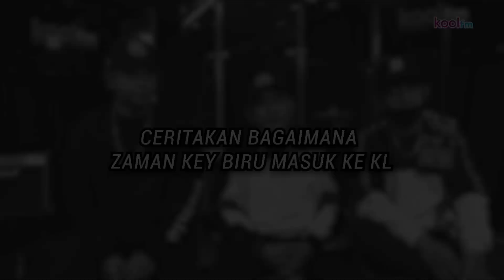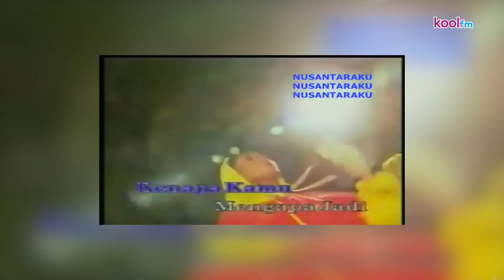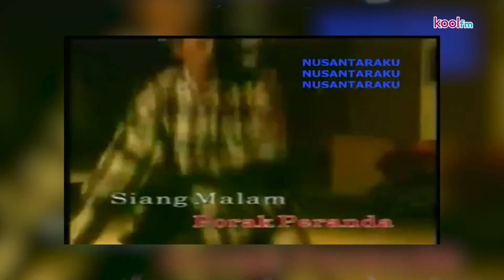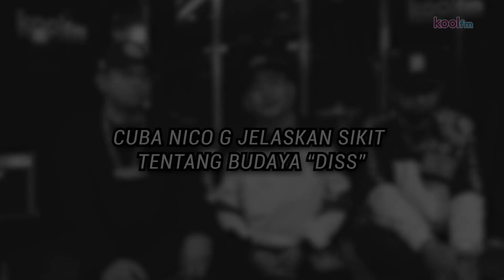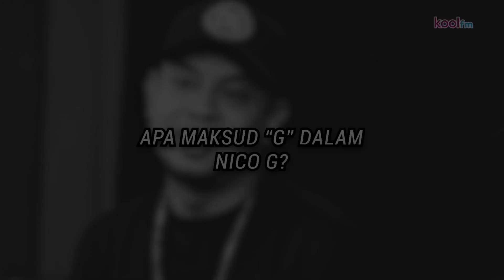KGB REPRESENT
Ketahui perjalanan NICO G sepanjang 30 tahun bergelar anak seni.

PR & Booking: Didz Squad Studios (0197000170)

Video ikhsan Kool FM.

Terima kasih Nosclo atas tajaan pakaian kami.